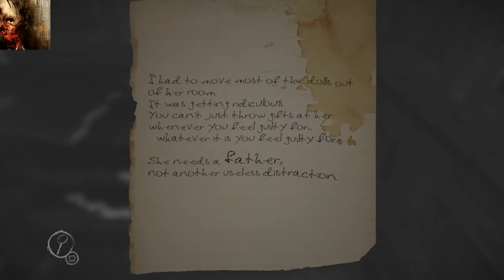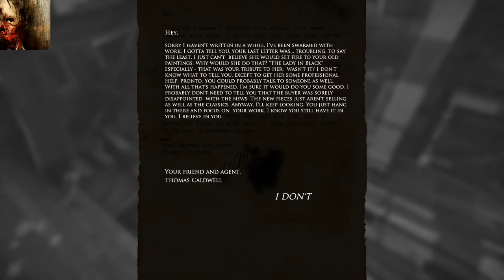Layers of Fear (Part 2)